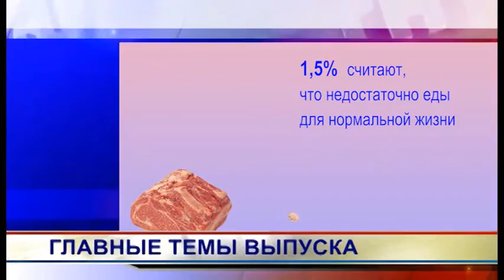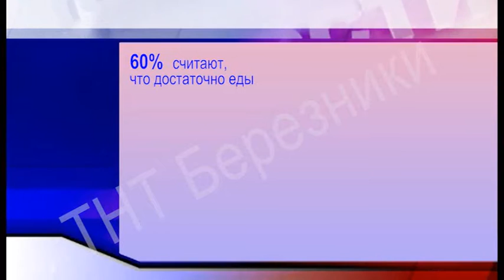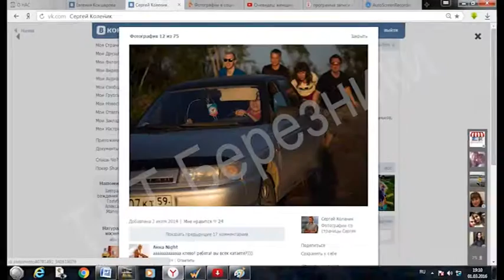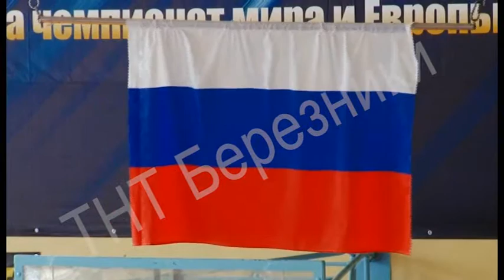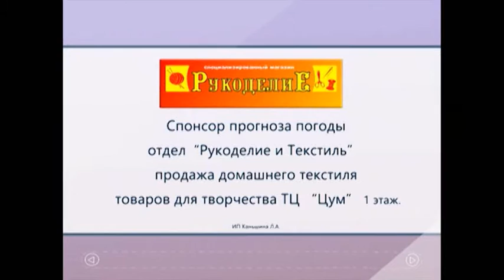945 выпуск Новости ТНТ Березники 01 марта 2016